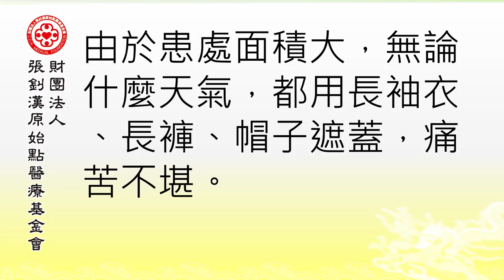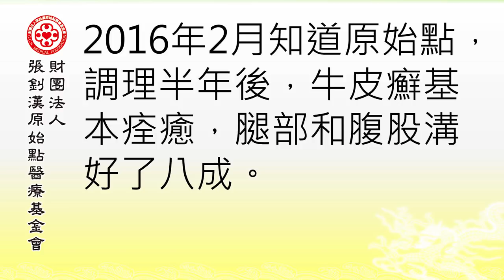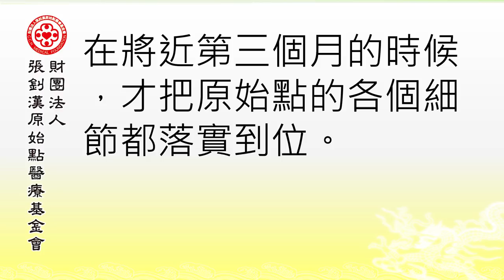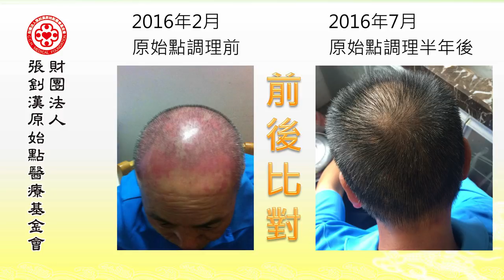牛皮癬案例八年 - 原始點2017案例集最新整理